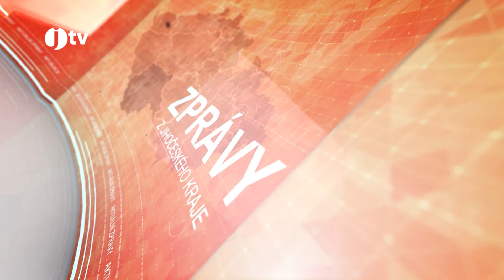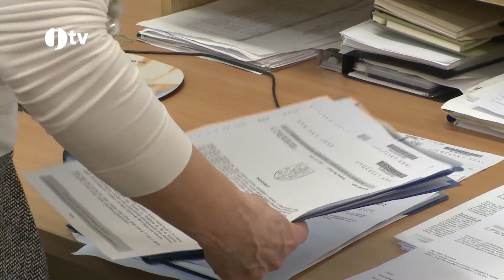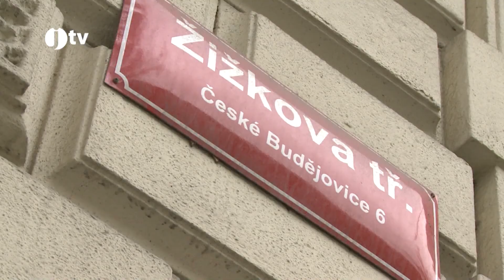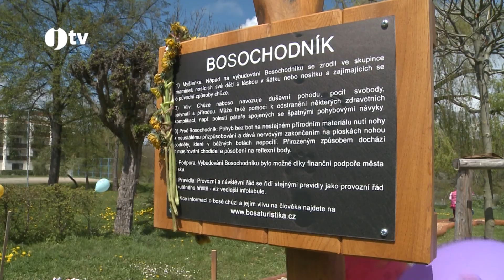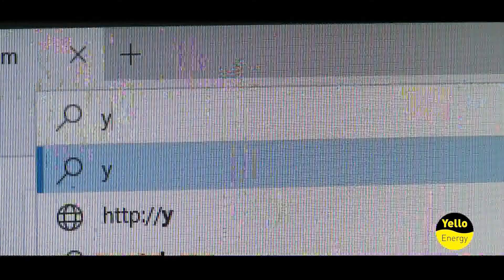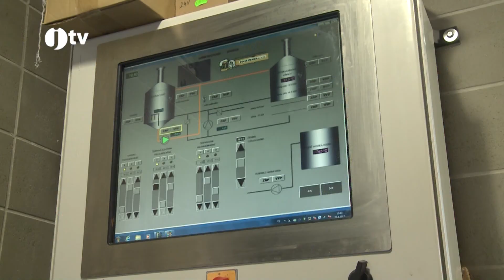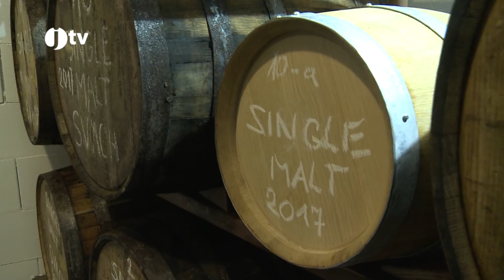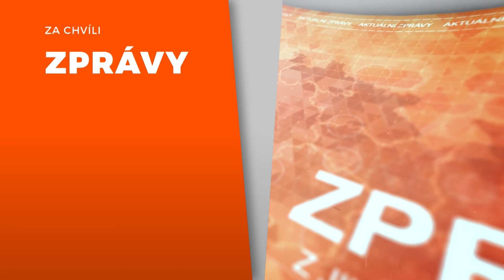2.5.2017 Jihočeská televíze